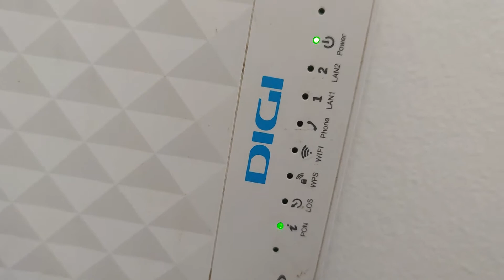Cable management la fibra Digi și cablurile UTP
Am aranjat toate firele inclusiv fibra optică.
Dacă va gândiți sa va aranjați cablurile care vin de la furnizorul dumneavoastră de net să aveți in vedere fibra optică care este destul de sensibilă și trebuie manipulată corespunzător.
Spor la muncă!